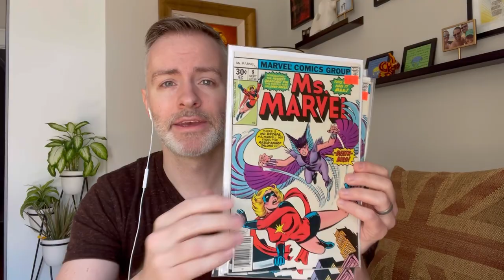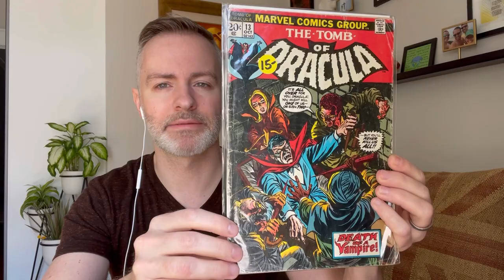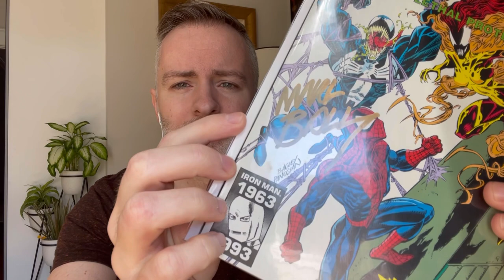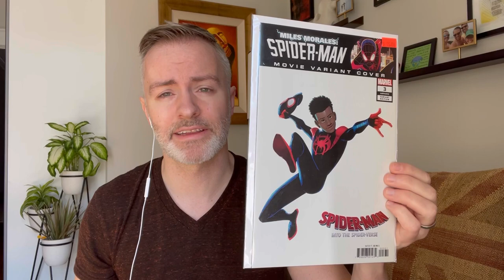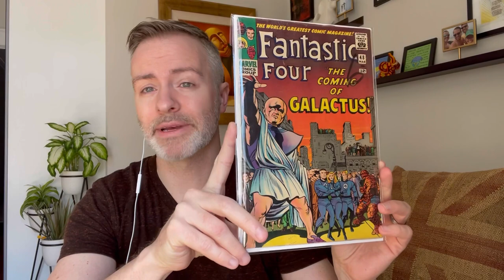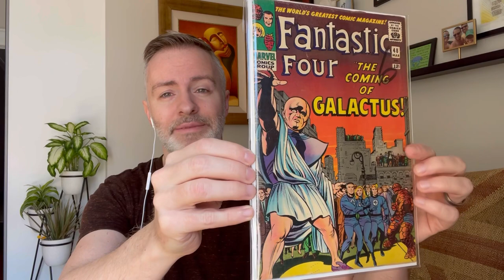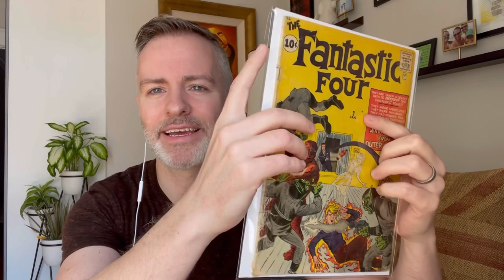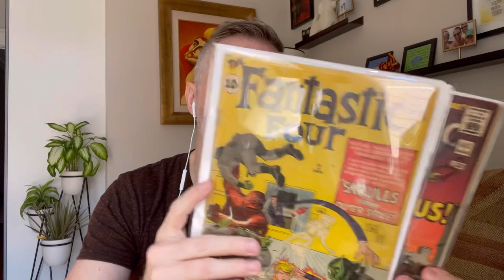Silver & Bronze Age 1st Appearances & Grail Comic Book Haul from a Local Convention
This video has everything - comic book deals for $5 at a local convention and three silver age comic purchases of huge significance. Check it out and enjoy!

If you like this video, leave a comment or click that “thumbs up” to show your appreciation!

I frequently post comics for sale on eBay on Sunday evenings. Check out what’s currently listed for sale at: